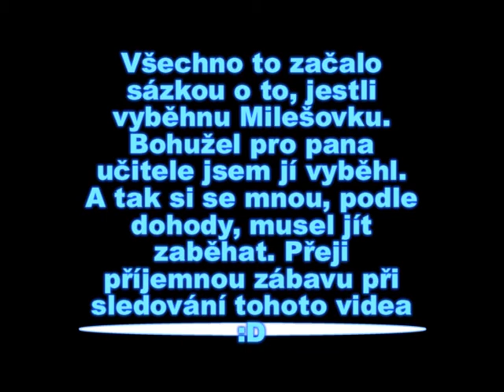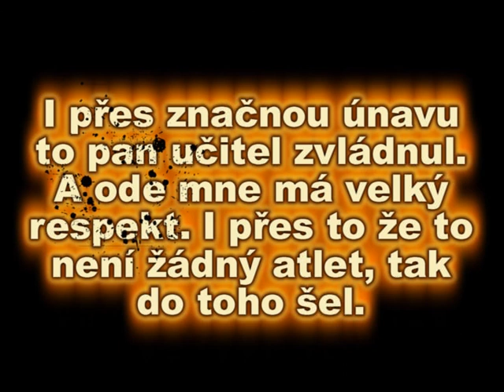sázka- Petr Novák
Základka je prostě základka.